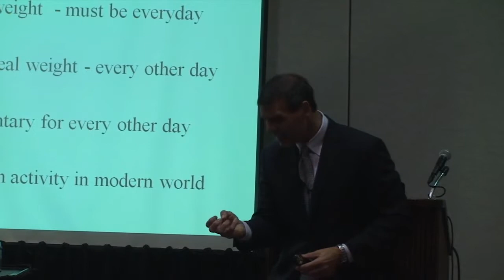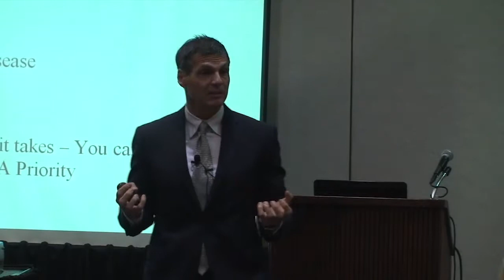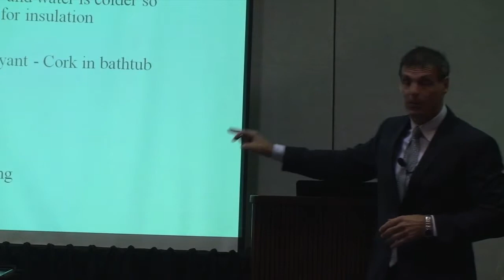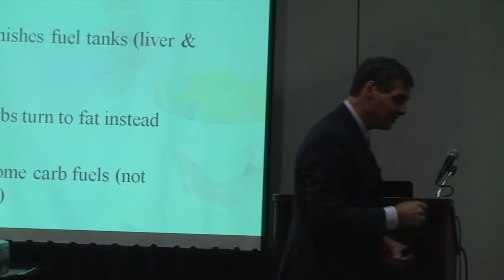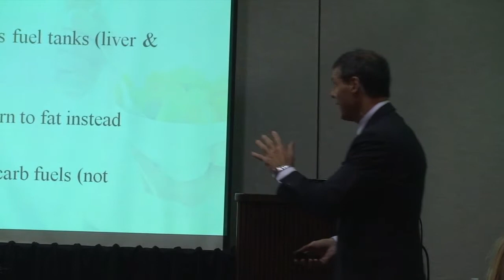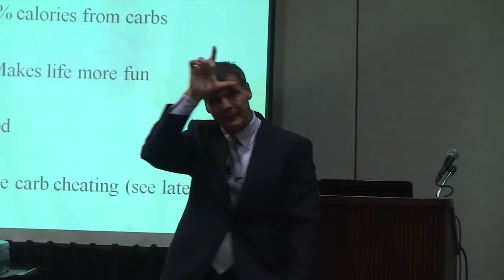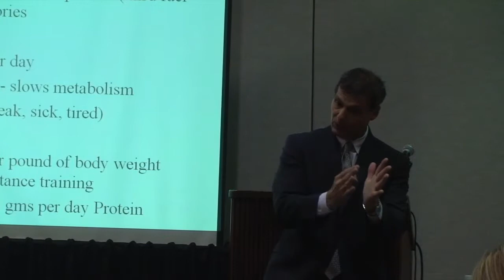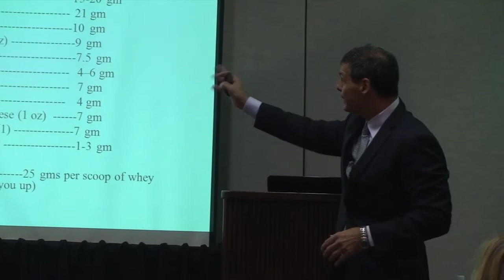Part 2: Clinical Weight Loss Program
Part 2 of Dr. Meschino's clinically proven weight loss program. Explains how to shrink fat cells and easy to follow tips to lose weight without severely reducing calories. Nutrition and lifestyle recommendations.  How to reduce risk of diseases associated with obesity.